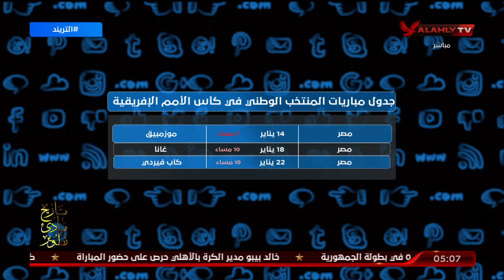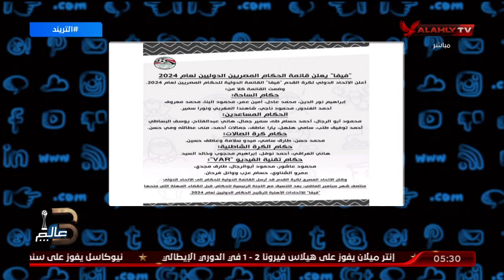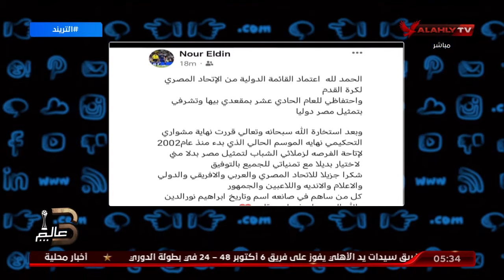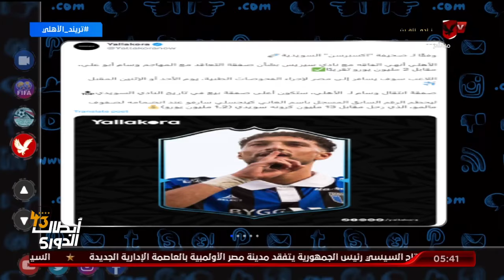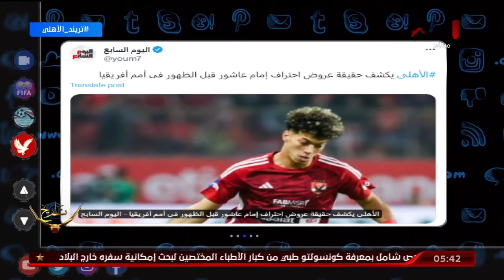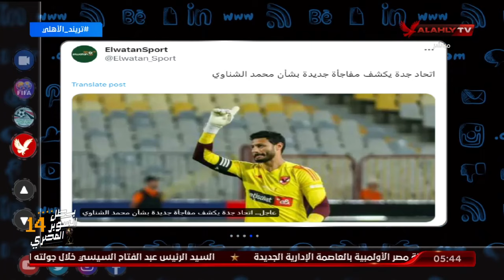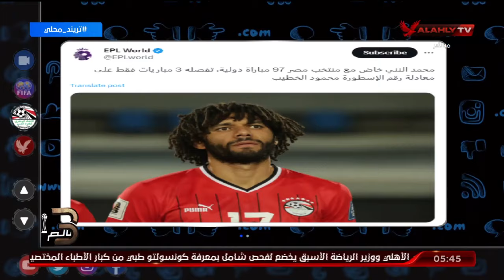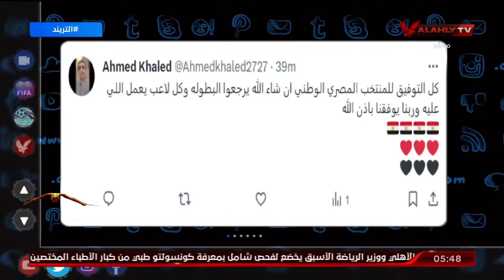الحلقـة الكاملـة - التريـند مع مـحمد سـعيد | بتاريخ 6-1-2023